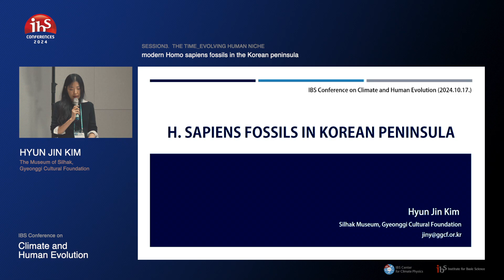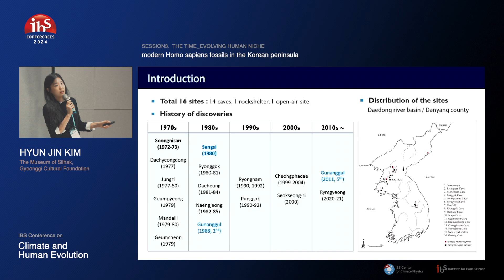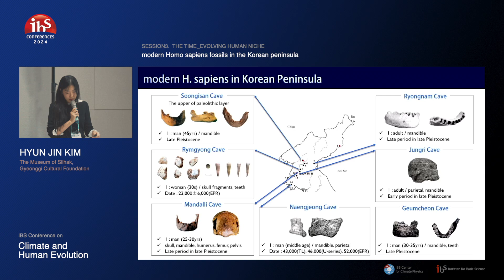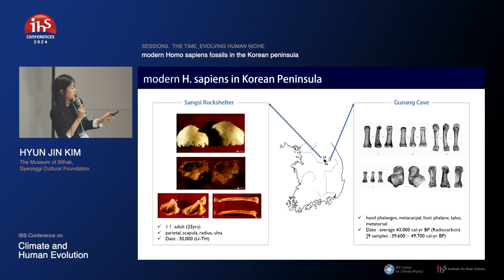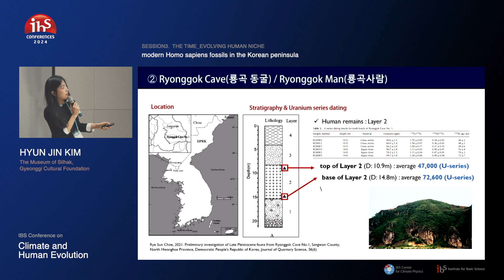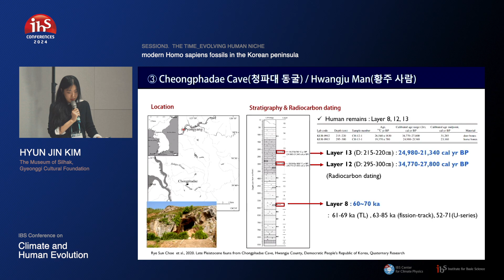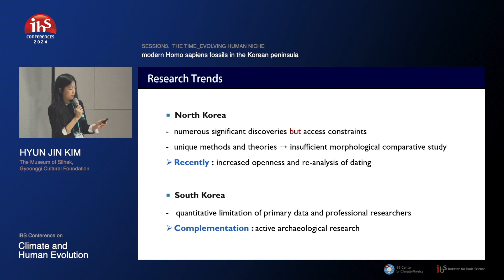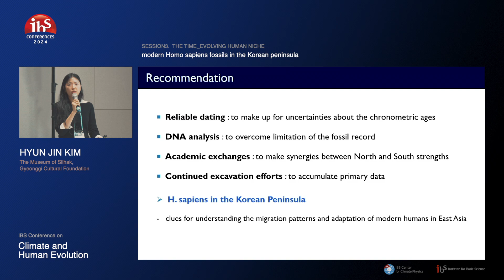Kim Hyun Jin Presentation at IBS Conference Session 3 The Time Evolving Human Niche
2024 IBS Conference on Climate and Human Evolution
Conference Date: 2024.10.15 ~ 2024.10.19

Session 3: The Time Evolving Human Niche
Title: Modern Homo sapiens fossils in the Korean peninsula